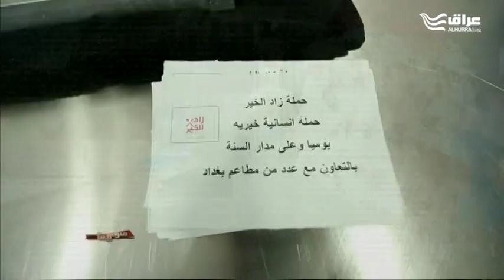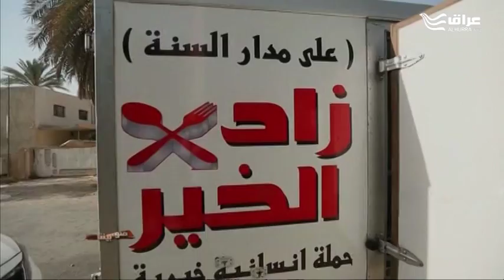الحلقة 78 من برنامج "ضوء بيننا": حملة زاد الخير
في هذه الحلقة التي بثت يوم الأربعاء 12 تموز/يوليو، نتعرف على السيدة عئراء عبد الأمير التي تقدم مبادرة تتلخص بجمع الطعام والوجبات الغذائية الفائضة عن حاجة المطاعم والتي تتبقى في نهاية يوم العمل، وتعمل على تغليفها وتوزيعها على المحتاجين.